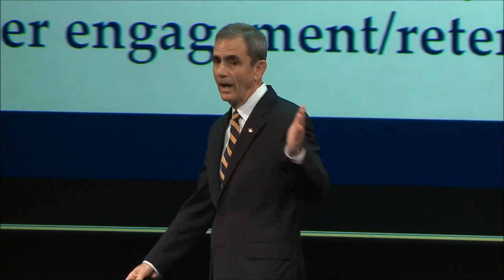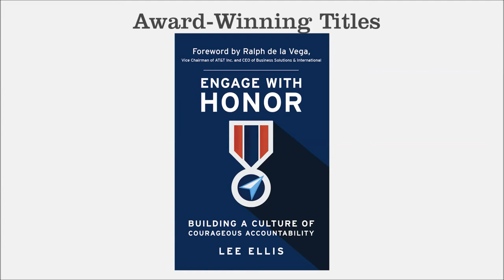Listening in Leadership - The Outcomes and Advantages from Lee Ellis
In this segment of leadership coaching from Lee Ellis, he shares his past personal and professional experiences on the critical skill of listening in leadership. When we learn and apply this foundational leadership attribute, our opportunity for long-term success grows.